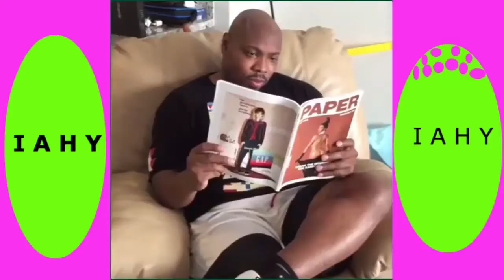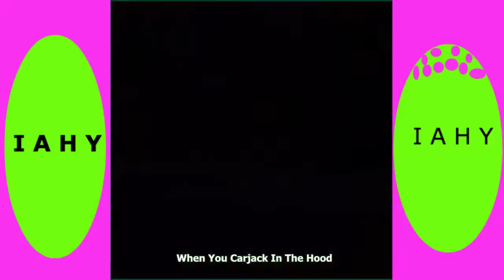Try Not To Laugh Challenge - Funny Fail Compilation 2016